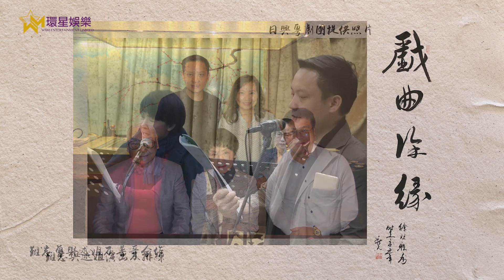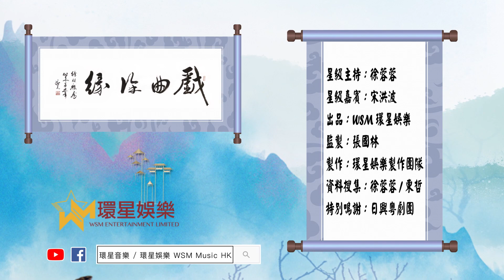戲曲徐緣丨EP10丨宋洪波專訪 (下)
粵劇，國家級非物質文化遺產之一，是藝術瑰寶
由資深傳媒人 徐蓉蓉 主持，每集邀請不同的粵劇名伶
分享粵劇界的最新資訊、不為人知的秘聞及趣事

全新戲曲訪談節目
『戲曲徐緣』
星級主持︰徐蓉蓉
星級嘉賓︰宋洪波
2021年9月4日
星期六晚上9時30分
同你結下一段粵劇之緣

星期四晚上9時30分現場直播

『環星音樂節目』
星期五晚上9時30分

✰所有節目播出時間以環星Facebook及YouTube公布作準✰